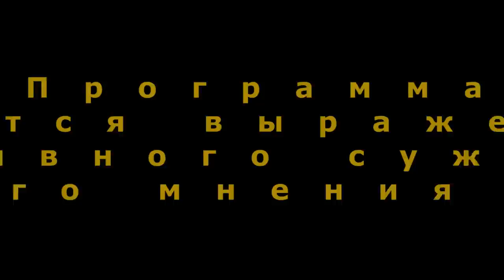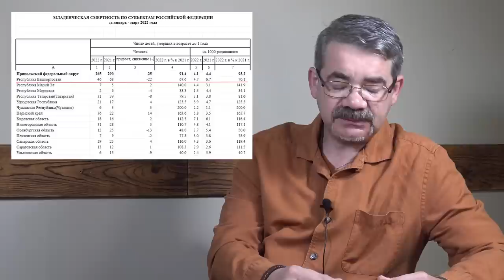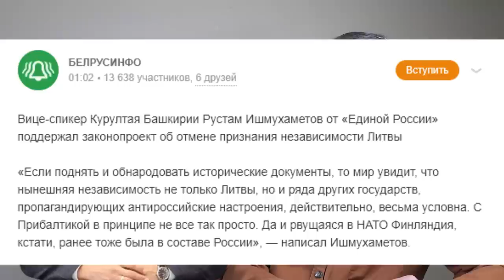"Федералы берут за горло". "Открытая Политика". Выпуск - 404. 11.06.22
Хронометраж выпуска:
01:14 - Задания Путина - провалены...;
03:13 - Геополитический Рустам;
06:14 - Федералы берут за горло;
10:30 - Наволочки для Донбасса;
14:42 - Чиновникам пора на выход?;
16:46 - Дороги, дороги...;
19:15 - Нефть в избытке;